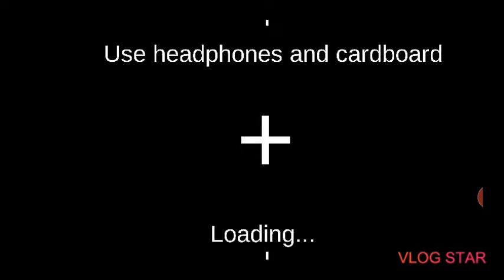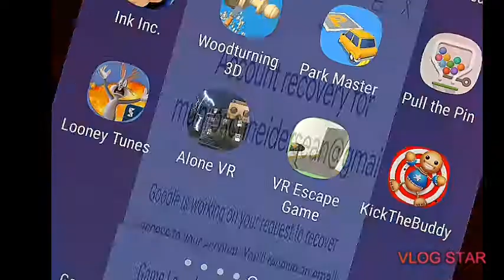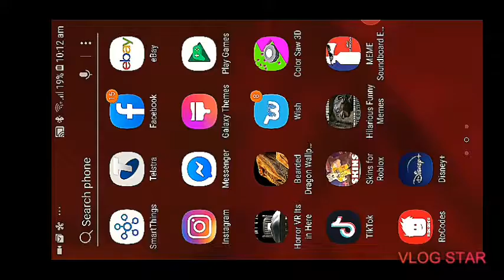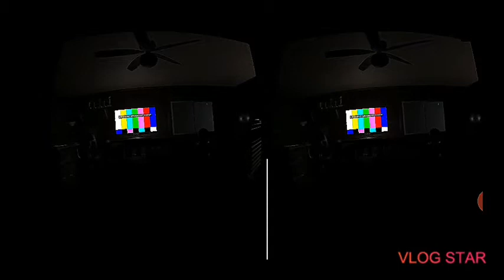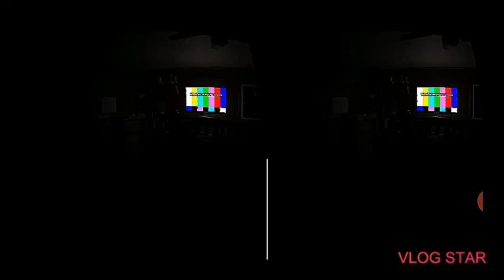Vr horror games #1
Shout out to all of my friends and family if I can get 200 likes that is my goal